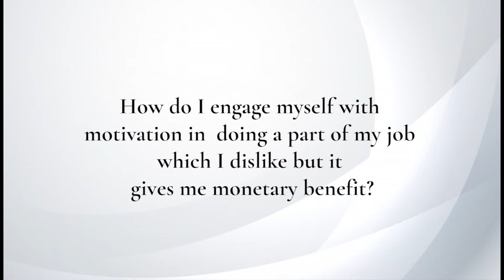Your growth does not depend on your likes and dislikes!